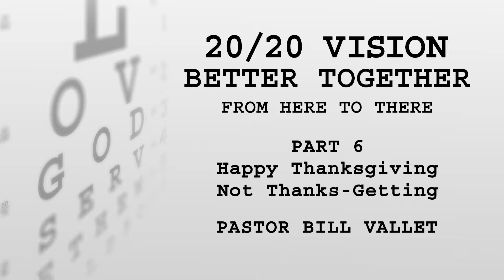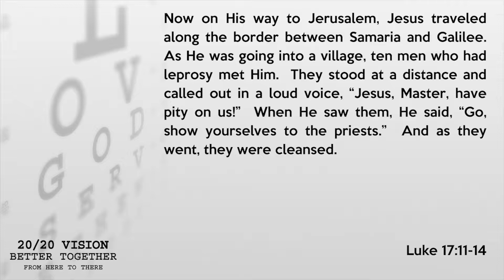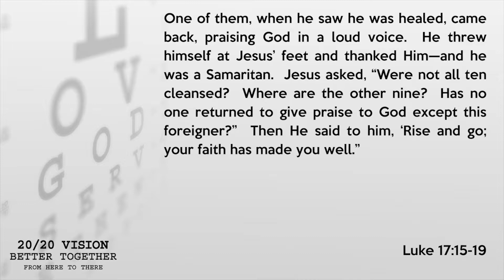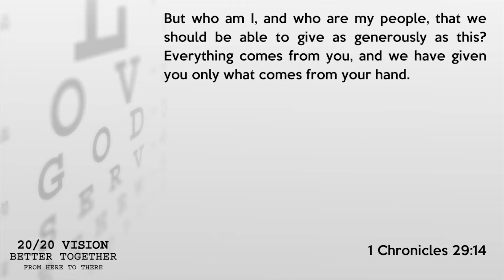From Here to There Part 6 YouTube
From Pastor Bill Vallet at Pennsylvania Ave United Methodist Church / Fresh Start.

• Pine City:
Traditional Service - Sunday @ 10:00am
Contemporary Fresh Start 6:11 Service - Saturday @ 6:11pm

• Horseheads (Regal Theatre, Arnot Mall):
Contemporary Fresh Start Service - Sunday @ 10:00am

Visit PAUMConline.org for more information!